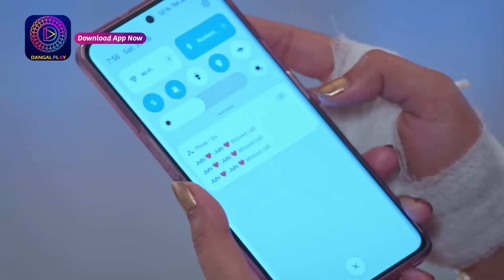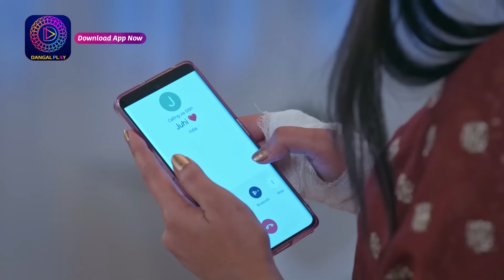Mann Sundar | 11 February 2024 | Sunday Special | Dangal TV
You can watch the Dangal TV channel :
Fastway Channel No: 15
Digena Channel No: 117
Zing Channel No: 119
Tata Play: 177
Sun Channel No : 328